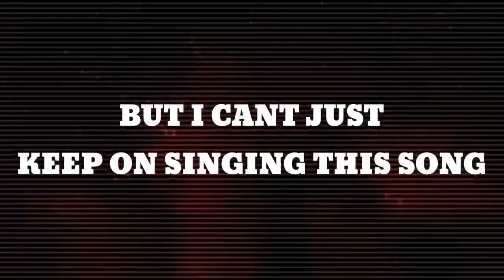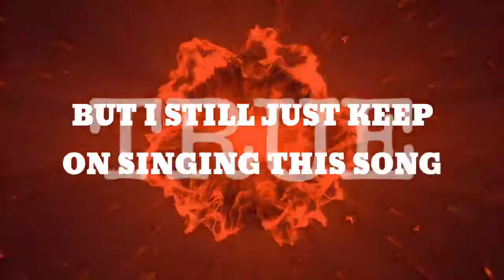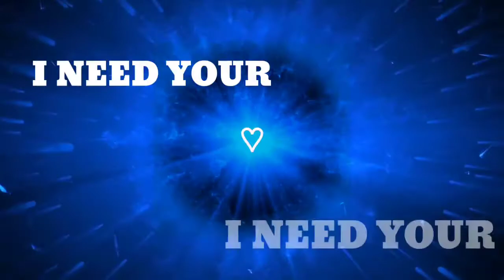SB19 - Alab (Burning)(Song Cover) | Nicko Alex 🇵🇭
This is my song cover of SB19 3rd Single "Alab" ✨ I did my own lyric video so i hope you liked it 💜🙏.